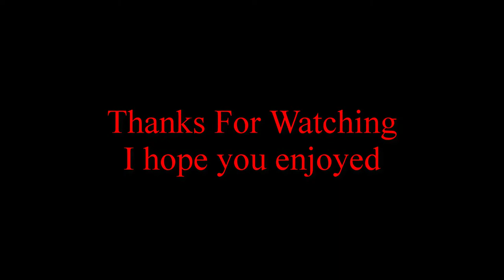Warface: Bridges Map Review Old Version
I did this video for all players, new and old, to remember after the new update how this map was beutiful in his old format. I hope you will enjoy it and when you will whant to remember or to khnow how this map was first, just look this video!!